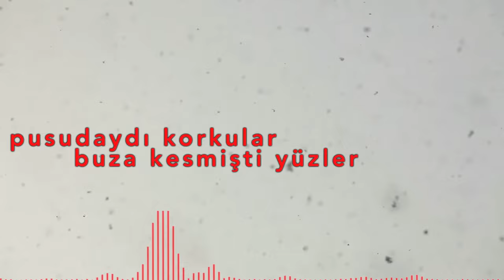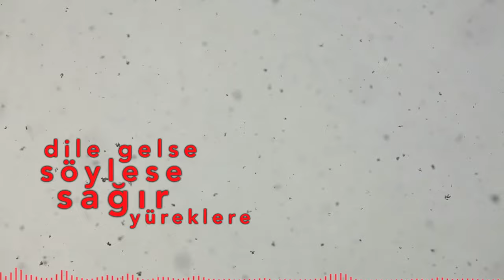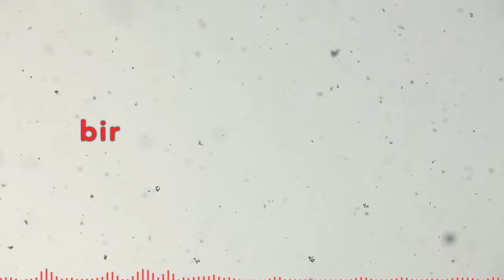Kader Algül Tali - Uludere (Official Music Video)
Gökyüzü kararınca
Yüklenip de düştüler
Sınırın çocukları
Yollara bırer bırer
O dağlar tanıdıktı
Pusudan sakınırdı
Kacaktı tütünleri
Türkülerı yasaklı
Pusudaydı korkular
Buza kesmişti yüzler
Ölüm düşünce kara
Aktı kızıl nehirler

Ah bu acıya yürek nasıl dayansın
Otuz dört ogulu hangı daglar sakınsın
sorulmazmı hakime
Çaresizlik ne diye
Yokluk sınır tanırmı
Yasak bilir mi yöre
Ah Uludere dile gelse  söylese
 Sağır yüreklere bır ses verebılse

Bir ömüre karıştı
Anaların agıdı
Yurekler tabut oldu
Sınır yıne yasaktı